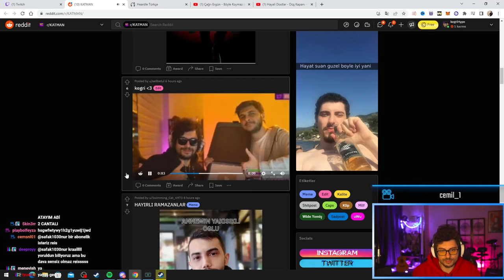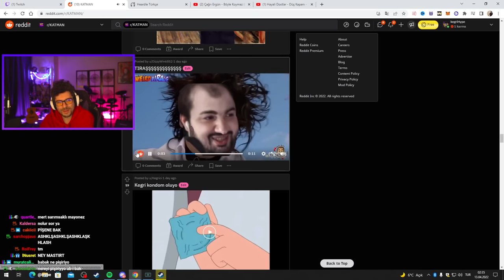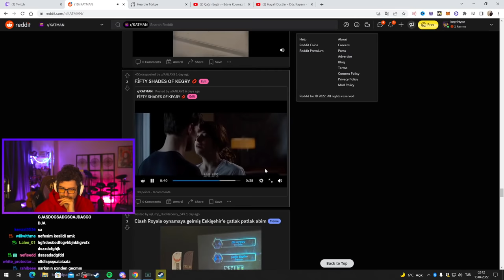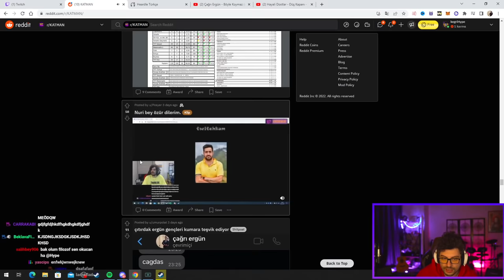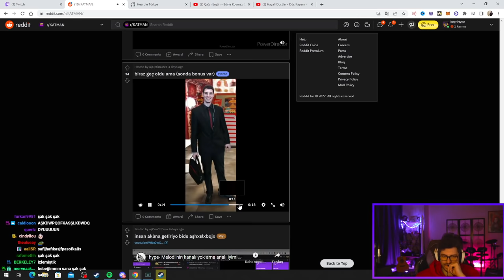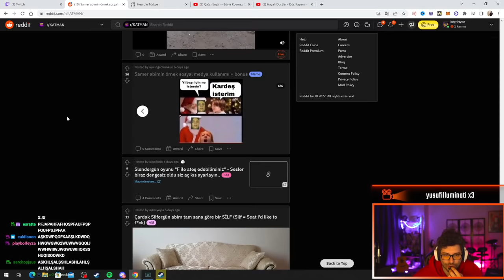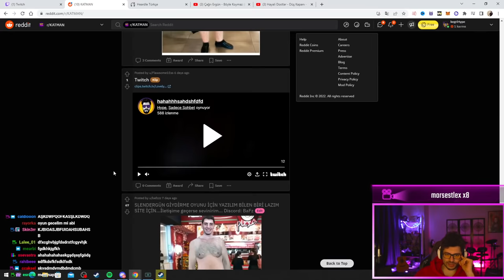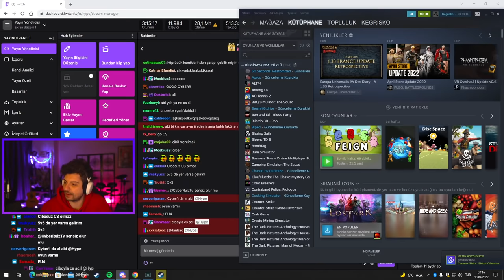HYPE | TEZEKKÜL VAHŞET 5! | EKİP İLE REDDİT CHECK #33